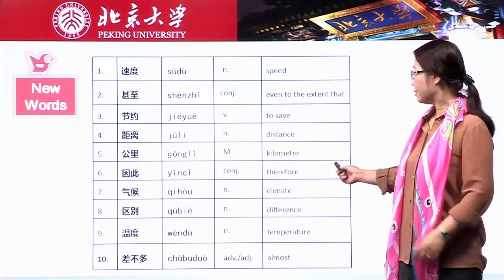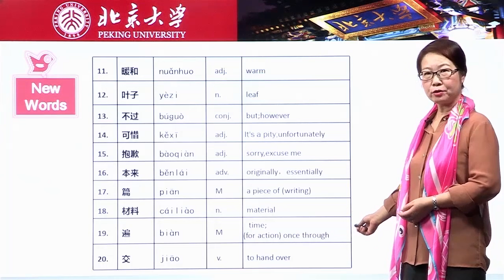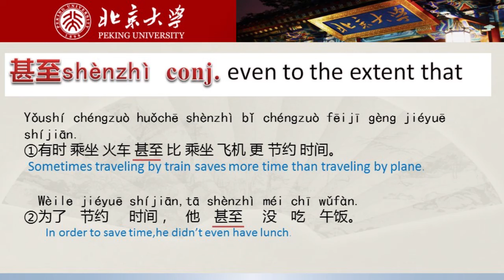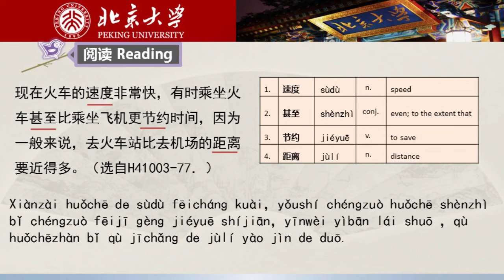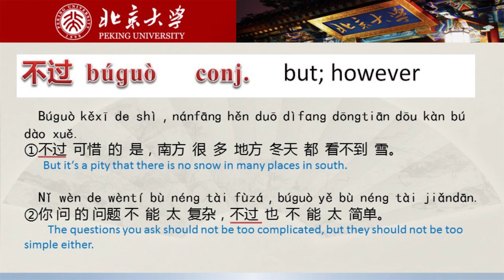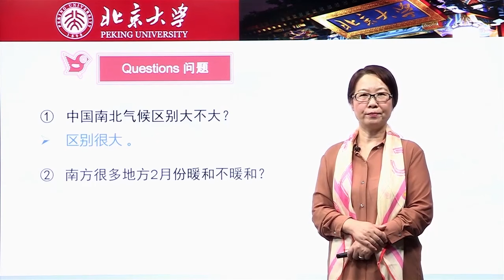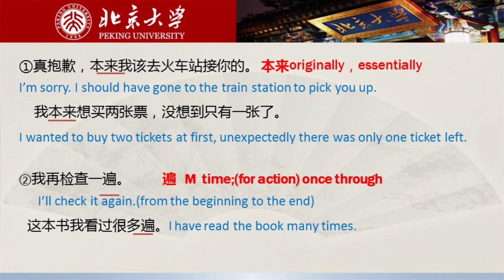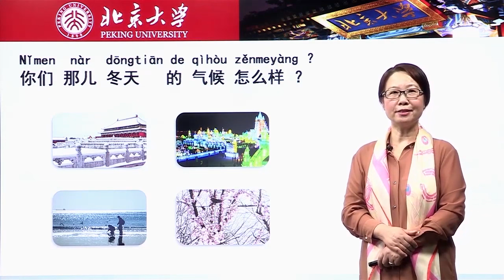Chinese HSK 4 week 1 lesson 2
[音乐] 大家好，欢迎来到 HSK 汉语课堂。 我是陈莉。 今天我们一起说说 坐火车更节约时间。 来看我们要学习的词语。 速度，速度。 甚至，甚至。 节约 节约。 距离，距离。 公里，公里。 因此 因此。 气候，气候。 区别，区别。 温度 温度。 差不多，差不多。 暖和，暖和。 和 is neutral tone here. 这个字还可以读 hé。 叶子 叶子。 不过，不过。 可惜，可惜。 抱歉 抱歉。 本来，本来。 篇，篇。 材料 材料。 一篇材料。 遍，遍。 读三遍，read three times. 交 交。 Okay, let's learn some words and grammar points more. 甚至：有时 乘坐火车甚至比乘坐飞机 更节约时间。 有时乘坐火车怎么样？ 乘坐火车甚至比乘坐飞机 更节约时间。 为了节约时间 他甚至没吃午饭。 为了节约时间，他甚至怎么样？ 他甚至没吃午饭。 好，我们来看第一段话。 Let's read the first passage. 现在火车的速度 非常快，有时乘坐火车 甚至比乘坐飞机更节约时间。 因为一般来说 一般来说 generally speaking 去火车站比去机场的距离 要近得多。 近得多 much closer。 现在火车的速度非常快 有时乘坐火车甚至比乘坐飞机更节约时间。 因为一般来说，去火车站比去机场的距离要近得多。 [空白_录音] 好，现在试试回答这个问题。 为什么有时乘坐火车甚至比乘坐飞机 更节约时间？因为一般来说 去火车站比去机场的距离要近得多。 现在我们再来学习一个语言点。 Now the grammar points of the second passage. "因此"。 "因此"比"所以"更 formal、 更正式。 中国南北 距离约 5500 公里 因此南北气候有很大区别。 他一直 按照经理的要求做 因此经理非常满意。 不过。 不过可惜的是 南方很多地方冬天都看不到雪。 你问的问题不能太复杂 不过也不能太简单。 好，我们来看第二段话。 中国南北距离 约 5500 公里， 因此南北气候有很大区别。 南方很多地方的冬天 一点儿也不冷 温度跟北方春天差不多 2 月份的时候已经很暖和 可以只穿一件毛衣了。 树开始长出新叶子 路边的花也开了 非常漂亮。 所以很多北方人 都喜欢这个时候出发 去南方旅游。 不过可惜的是 南方很多地方冬天都看不到雪 孩子们少了玩雪的快乐。 Now normal speed. 中国南北距离约 5500 公里 因此南北气候有很大区别。 南方很多地方的冬天一点儿也不冷 温度跟北方春天差不多 2 月份的时候已经很暖和 可以只穿一件毛衣了。 树开始长出新叶子 路边的花也开了，非常漂亮。 所以很多北方人都喜欢这个时候出发去南方旅游。 不过可惜的是，南方很多地方冬天都看不到雪 孩子们少了玩雪的快乐。 看看你能不能回答这些问题。 中国南北气候区别大不大？ 区别很大。 南方很多地方 2 月份暖和不暖和？ 很暖和。 现在让我们来听一段对话。 Now let's listen to a dialogue. 先看问题，let's look at the question first. 根据对话可以知道什么？A 女的刚回来 B 他们在机场，C 男的很失望 D 男的要去上班。 带着问题我们开始听。 Now try to listen with the question. 真抱歉，本来我该去火车站接你的。 没关系，我打个车就回来了，很方便。 你那篇材料写完没？差不多了。 我再检查一遍就可以交了。  那你快写吧，写完早点儿休息。  根据对话，可以知道什么？  我们来看看对话里的难句。 Let's read some difficult sentences in the dialogue. 真抱歉 本来我该去火车站接你的。 我本来想买两张票 没想到只有一张了。 我再检查一遍。 这本书我看过很多遍。 让我们再听一遍。 Please listen again.  真抱歉 本来我该去火车站接你的。  没关系，我打个车就回来了，很方便。  你那篇材料写完没？差不多了 我再检查一遍就可以交了。 那你快写吧，写完早点儿休息。 根据对话，可以知道什么？  现在请你回答这个问题。 根据对话，可以知道什么？ 女的刚回来。 好，我们一起复习一下。 速度，甚至，节约 距离，公里，因此 气候，区别，温度 差不多，暖和，叶子 不过，可惜，抱歉 本来，篇，材料 一篇材料，遍。 这篇材料我读了两遍。 交。 今天我们学了气候。 北京的冬天非常冷，温度常常在零下。 你们那儿冬天的气候怎么样？ Try to use the new words as much as possible. 请尽量多用我们学过的生词。 再见！ 下次课见，加油！ [空白_录音]